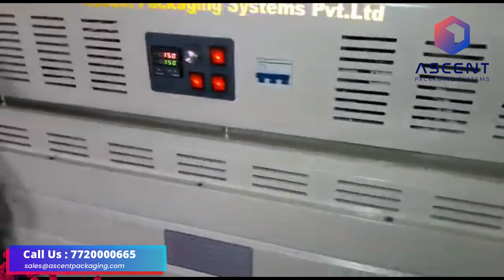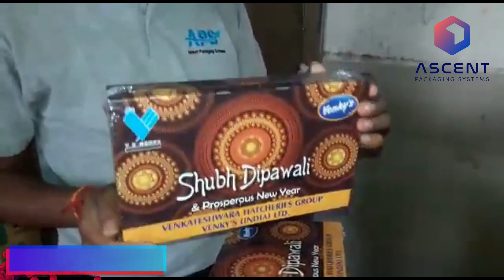Auto L Bar Sealer & Tunnel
Ascent Packaging System brings Automatic L-Bar Sealers which are highly designed to handle the day to day abuse of automatic sealing in most shrink wrap applications. Mainly for high and thin products, it can automatically complete the steps of feeding, film wrapping, sealing and cutting, shrinking, etc., to ensure that the sealing line is in the middle position, automatic film blowing, and the sealing line is thin, suitable for POF film and cross-linked film.